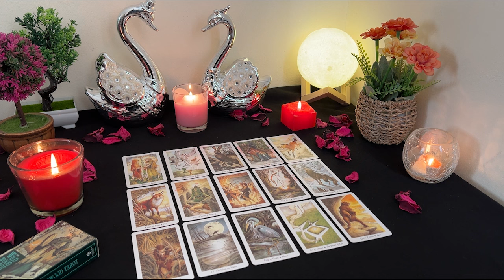GEMINI💘 They're Having an Eye Opening Realization Timing Was Off Before. Gemini Tarot Love Reading